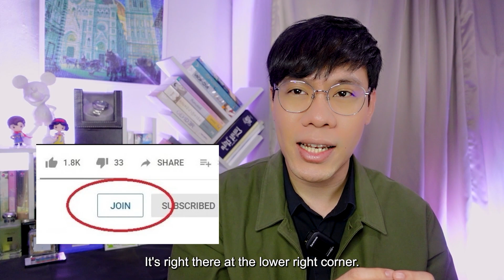(AUTO ENG CC) REACTION + RECAP | EP.6 | Only Friends เพื่อนต้องห้าม | ATHCHANNEL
List
00:00 Intro
03:09 Reaction
56:09 Recap (auto Eng CC)

เมื่อแอลกอฮอล์ นิโคติน ฟีโรโมน แสงสี และเสียงเพลง เป็นตัวนำพาให้พวกเขา ได้เจอกับความสัมพันธ์ที่มีทั้งความรัก ความร้อนแรง และความลับ ที่กำลังจะกลายเป็นจุดแตกหักของคำว่าเพื่อน

เตรียมพบกับความสัมพันธ์ “เพื่อน” ที่ข้ามเส้นจนกลายเป็น “เพื่อนต้องห้าม”
ในซีรีส์ “Only Friends เพื่อนต้องห้าม” ทุกวันเสาร์ เวลา 20:30 น. ทางช่อง GMM25
และรับชมพร้อมกันทั่วโลกทาง YouTube : GMMTV ออกอากาศตอนแรก 12 สิงหาคมนี้

กำกับซีรีส์ : ภิญญา จู่คำศรี, ทิชากร ภูเขาทอง

เฟิร์ส คณพันธ์ ปุ้ยตระกูล  รับบท แซน
ข้าวตัง ธนวัฒน์ รัตนกิจไพศาล  รับบท เรย์
ฟอส จิรัชพงศ์ ศรีแสง  รับบท ท็อป
บุ๊ค กษิดิ์เดช ปลูกผล  รับบท มิว
นีโอ ตรัย นิ่มทวัฒน์  รับบท บอสตัน
มาร์ค ภาคิน คุณาอนุวิทย์  รับบท นิค
ลูกจัน ภาสิดี เพชรสุธี  รับบท น้ำเชื่อม

Founder : Hamudiary